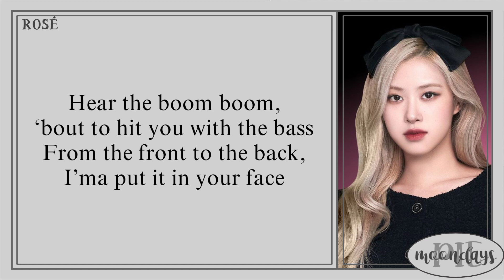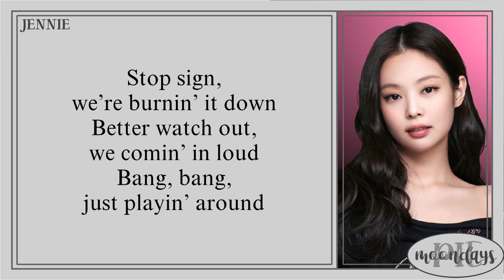BLACKPINK (블랙핑크) - The Girls (BLACKPINK THE GAME OST) 'Lyrics'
Info -,

Track : The Girls

Album : BLACKPINK THE GAME OST

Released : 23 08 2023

Artist : BLACKPINK

Member : Jisoo, Jennie, Rose, Lisa